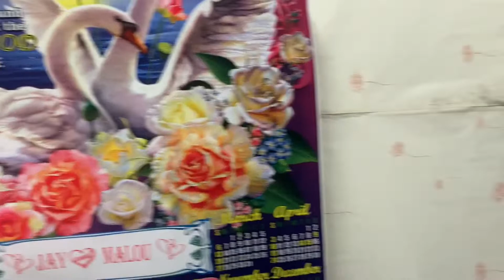Wowas attended Jamjam’s 11th Bday